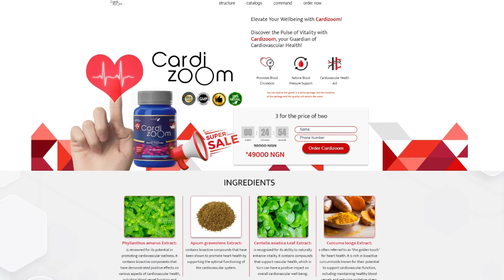youtube video #-7OYe8Nz3vk